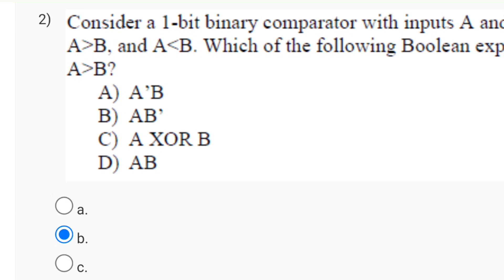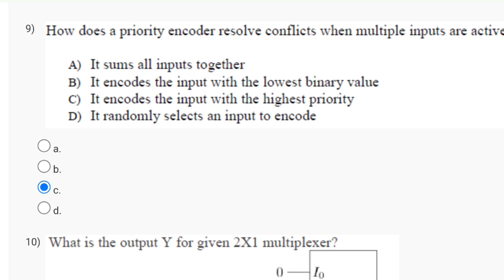Digital Circuits - NPTEL || WEEK 5 ASSIGNMENT SOLUTION 2024 (July) || SWAYAM 2024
This video is for providing Quiz on Digital Circuits

This video is made in topic of Digital Circuits

digital circuits,nptel » digital circuits
digital circuits | quiz: week 1 : assignment 1 solution,nptel 2023
nptel » digital circuits | quiz: week 1 : assignment 1 solution (2022)
quiz: week 1 : assignment 1 solution (2022)
cloud computing nptl 2023 week
quiz: week 1 : assignment 1
quiz: week 1 : assignment 1 solution
swayam assignment answers 2021
answernptel2023
2022 nptel assignment